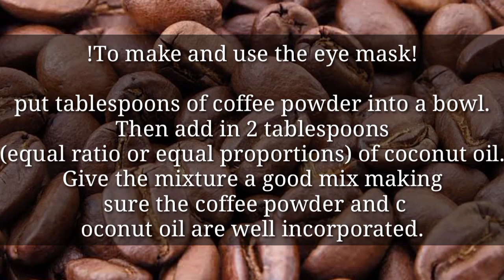COFFEE EYE MASK TO GET RID OF DARK CIRCLES